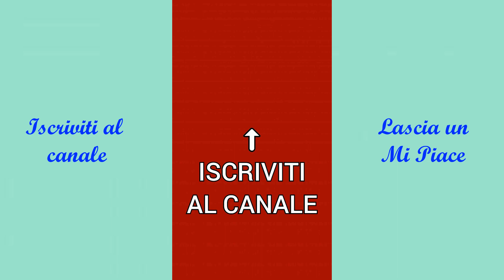Pronti per un trattamento di bellezza - Benedetta Parodi